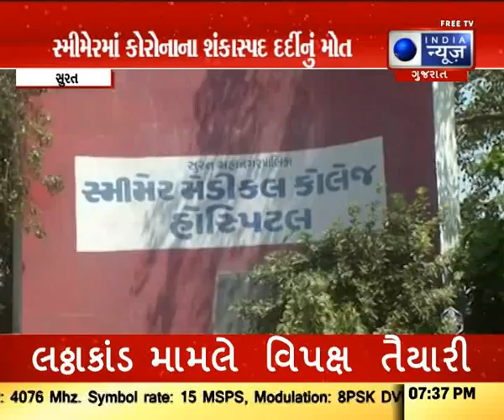Surat News in Gujarati |Today Surat News|સુરત સમાચાર- India News Gujarat